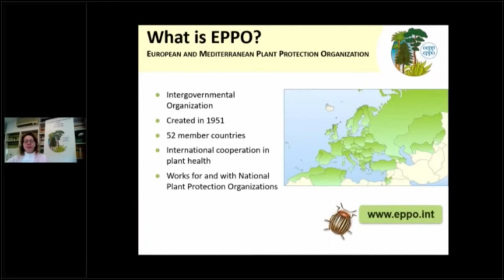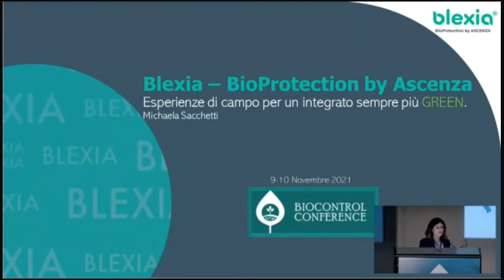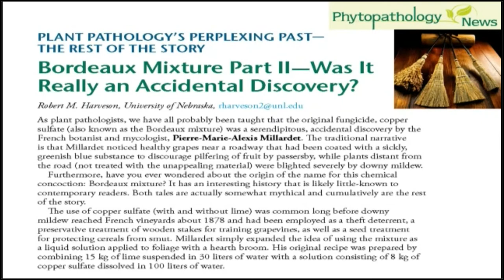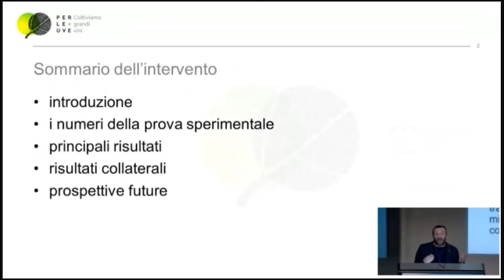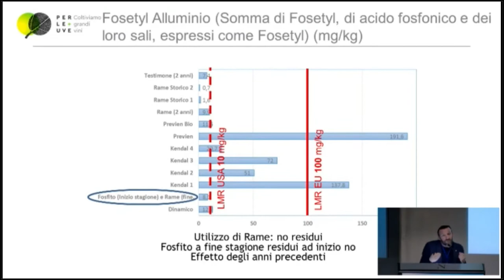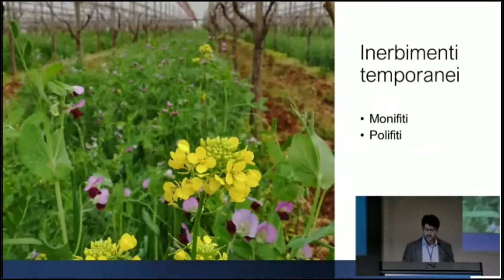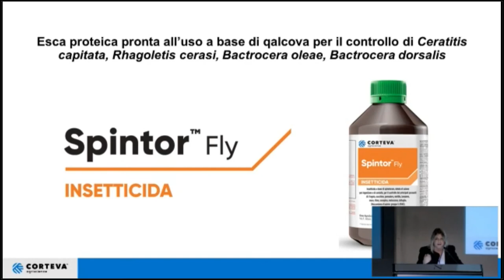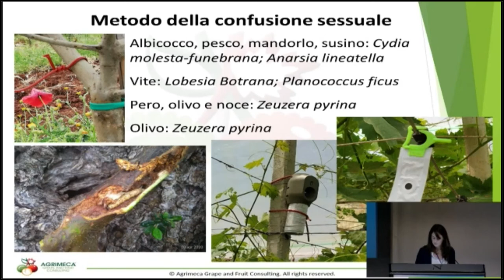BIOCONTROL CONFERENCE 2021 4 sessione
00:00:00intro TERESA MANUZZI  Giornalista per Fruit Communication

00:0542EWA MATYJASZCZYK  (European and Mediterranean Plant Protection Organization) - “Basic Substances and update on EPPO Standards relevant to efficacy assessment of biopesticides”;

00:34:20Michaela Sacchetti (Ascenza Italia srl) - “BioProtection by Ascenza: esperienze di campo per un integrato sempre più green”;

00:48:00GIANFRANCO ROMANAZZI (Università Politecnica delle Marche) - “Uso del chitosano nella protezione antiperonosporica della vite”;

01:13:20Davide Mosconi (Serbios) - “Valorizzazione delle strategie di biocontrollo con sostanze naturali e corroboranti: approfondimenti agronomici e normativi”;

01:25:05GIOVANNI BIGOT (Perleuve srl) - “Strategie di controllo della peronospora della vite a basso apporto di rame”;

01:55:18Alessandro Gallo (Fertenia) - “Natural wax: migliora l’efficacia dei trattamenti fogliari”;

02:03:18Belén Torregrosa (Idai Nature) “PROMICELL®: l’ultima novità nella tecnologia di incapsulazione di principi attivi per aumentare l’efficacia del biocontrollo”;

02:15:25GIACOMO MASTROSIMINI  (Graper srl) - “Il Biocontrollo delle colture arboree e viticole attraverso l’utilizzo di inerbimenti e altre tecniche ecosostenibili”;

02:43:13MARILENA PORTO (Corteva) Laser e Spintor Fly: soluzioni per la gestione dei principali insetti nella conduzione in biologico;

02:5646CONCETTA GENTILE (Agrimeca) - “Esperienze di biocontrollo su fruttiferi ed uva da vino”;

03:14:07:00Agostino Santomauro - Ufficio fotosanitario regione Puglia.